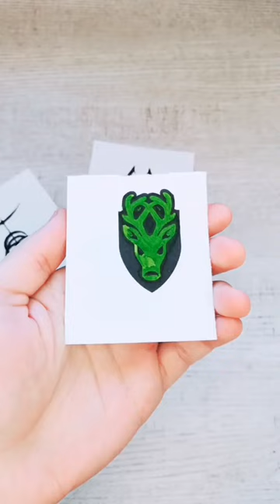Fill #3 Skyrim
Filling shapes with fountain pens and ink, or glass dip pens sometimes, is so relaxing! I hope it relaxes you as much as it does for me.

Lav Microphone

Watercolour Palette
Liquid Watercolours

Independent Artist and Fountain Pen Enthusiast!
Inks, watercolours, crafts, drawing challenges, travel, and more.